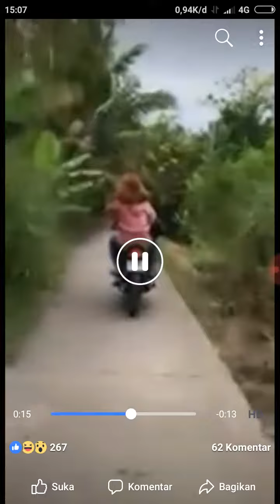Nyungsep!!! Meniru wawan tembong